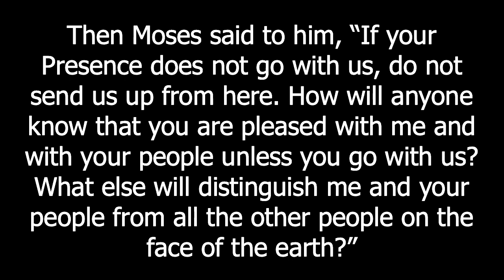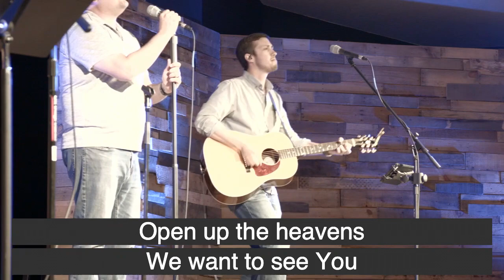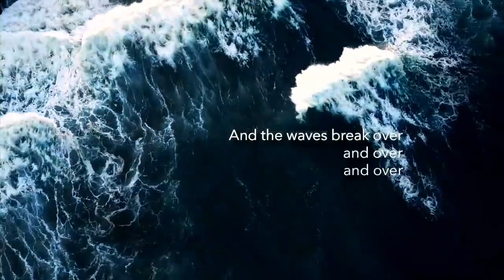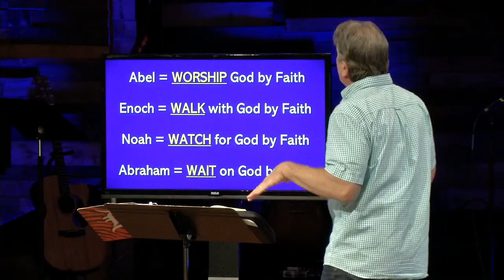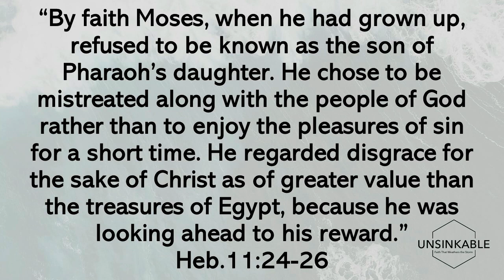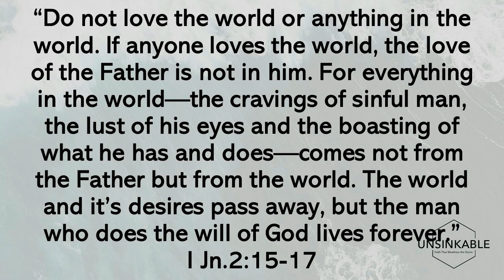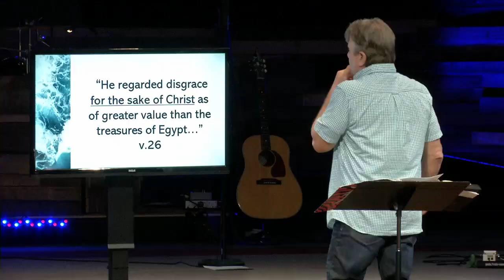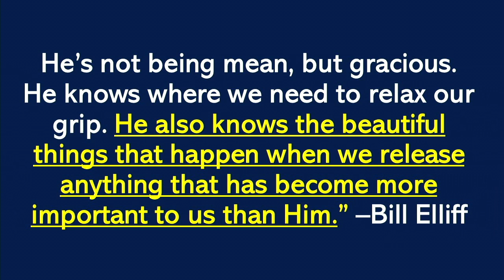Online Worship Experience - May 24, 2020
Join us online as we continue in the Unsinkable Series with a discussion on Moses and a Faith that is Withstanding.